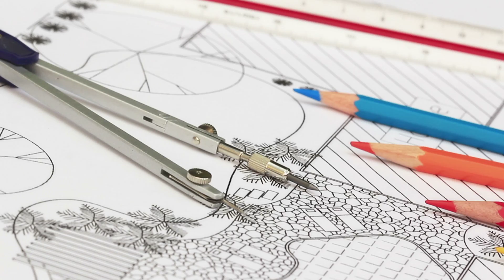LAN Exteriors About